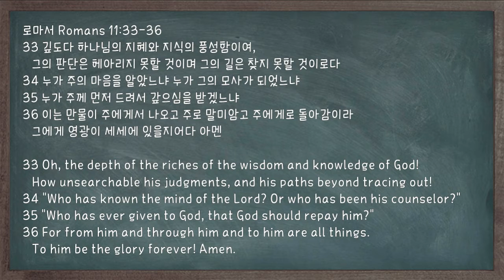070620 KYM 하반기 특별 저녁 말씀묵상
LA 주님의영광교회 한국어중고등부 KYM
함관호 목사님의 말씀 묵상
2020 하반기 특별 저녁 예배 시리즈